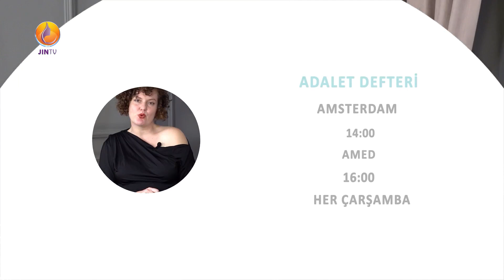JINTV |ADALET DEFTERİ -ELİF AKGÜL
Yayınlarımız Jin
Yayınlarımızı Jin TV weşana zindî - canlı yayın – live youtube kanalımızdan ve adresinden takip edebilirsiniz.